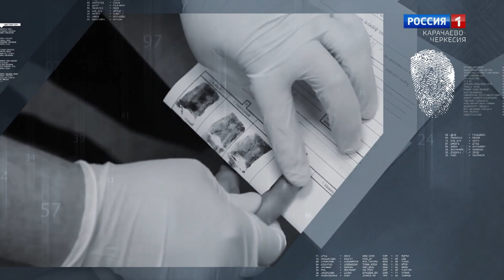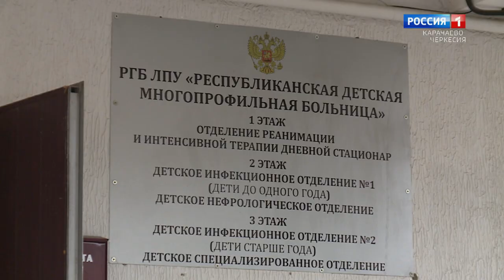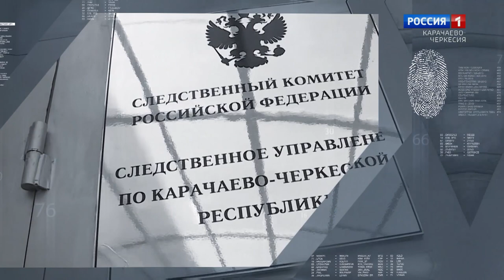"Следствие СКР 09"